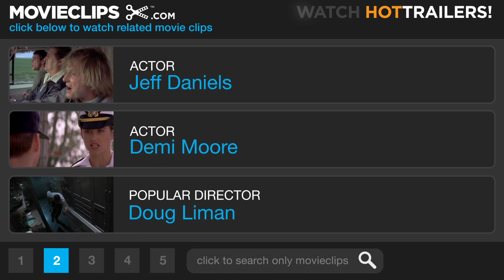The Butcher's Wife (5/8) Movie CLIP - The Split-Apart Story (1991) HD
CLIP DESCRIPTION:
Marina (Demi Moore) and Alex (Jeff Daniels) discuss the idea of one's other half.

FILM DESCRIPTION:
As a clairvoyant, Demi Moore awaits signs from beyond that her true love, whomever he may be, is waiting for her, somewhere. When New York butcher George Dzundza shows up on the tiny North Carolina island where Demi lives, she is convinced that he is the man predestined to be her husband. After the wedding, Demi moves into George's blue-collar neighborhood, where she successfully commisserates with such eccentrics as withdrawn teenager Max Perlich, frustrated singer Mary Steenburgen, unlucky-in-love actress Margaret Colin, over-analytical psychiatrist Jeff Daniels, and lesbian Frances McDormand. As Demi helpfully tries to chart the destinies of her new friends, she fails to notice that Dzundza is falling in love with Steenburgen. Though there are many traumatic detours along the way, Demi's psychic talents have very positive effects on at least one of the characters.

CREDITS:
TM & © Paramount (1991)
Cast: Jeff Daniels, Demi Moore
Director: Terry Hughes
Producers: Lauren Lloyd, Wallis Nicita, Arne Schmidt
Screenwriters: Ezra Litwak, Marjorie Schwartz